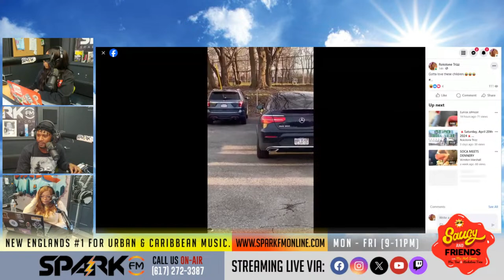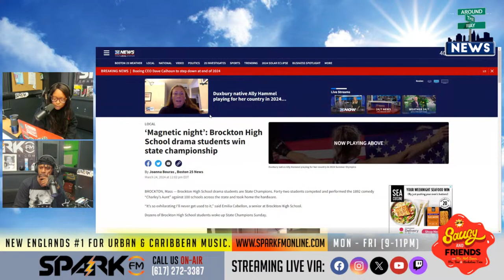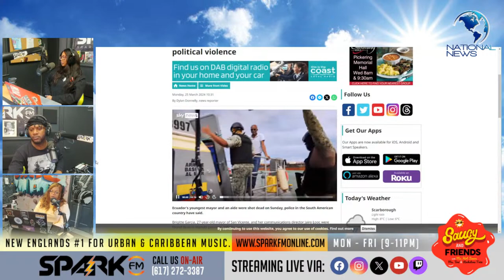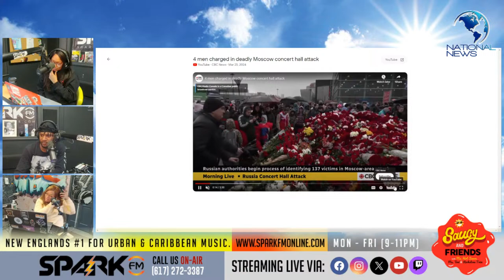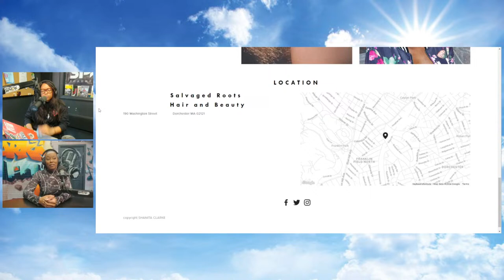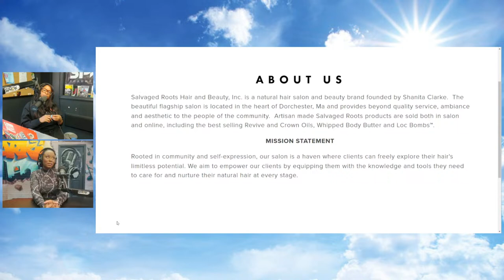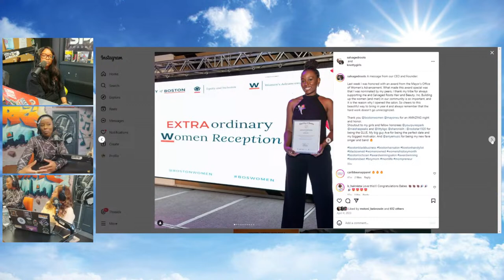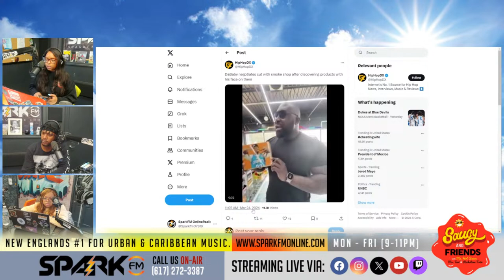Saucy & Friends in the Morning | Mon 3/25/24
with @MsHotSauce2U x @MsToni_BeKnowin x @RockstoneTrizz

Twitch.tv/sparkfmonline
Instagram.com/sparkfmonline